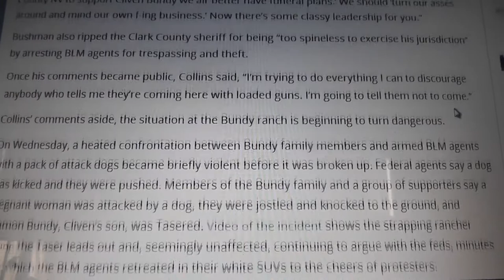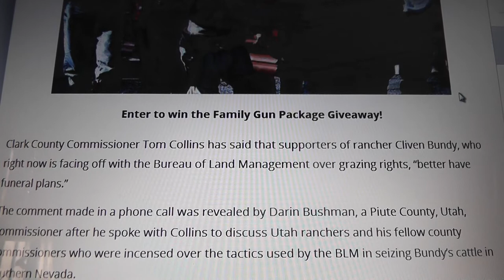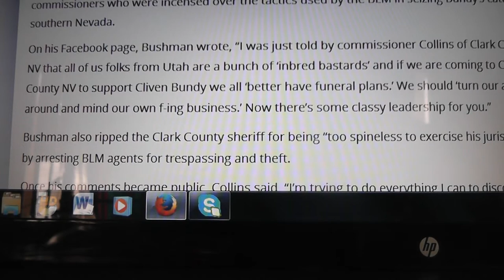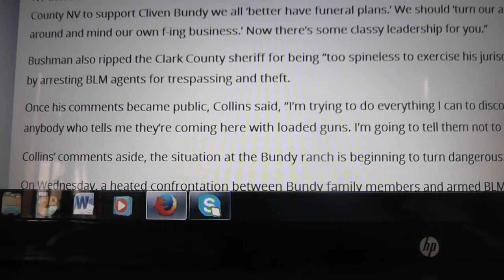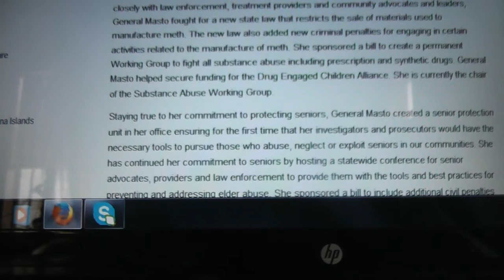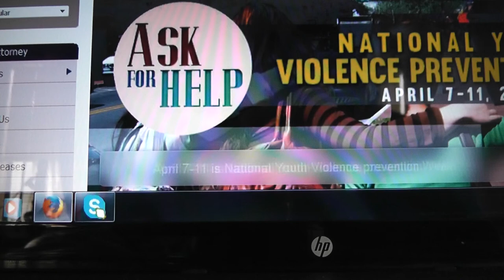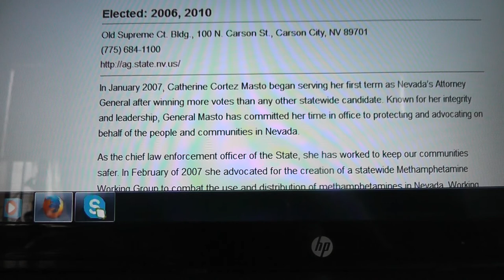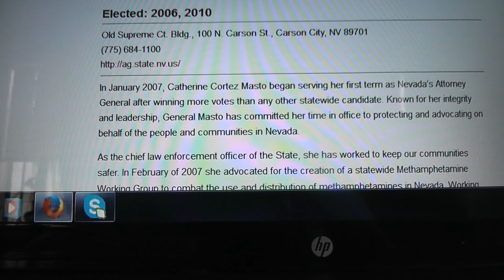Clark County Tom Collins Phone(The Traitor)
This bastard says if you come here ,I hope you make funeral arrangements